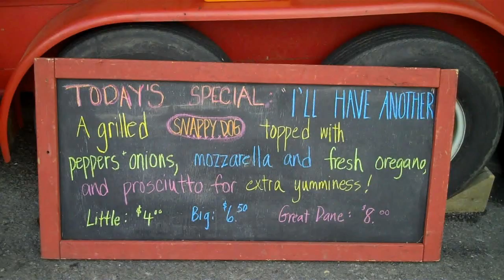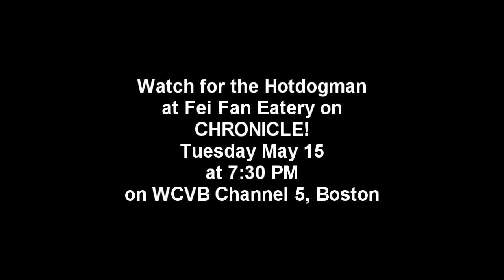The Hotdogman to Appear on Chronicle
Today I visited the Snappy Dogs ladies for the Friday Special, named after Kentucky Derby Winner "I'll Have Another." I also wanted to get the gals' advice on my upcoming Chronicle appearance on WCVB Channel 5.